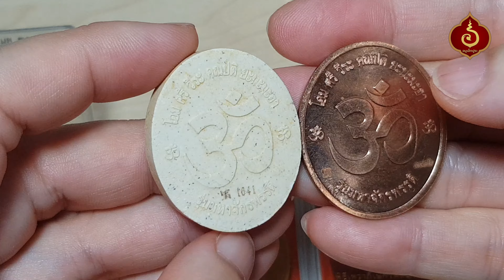พระพิฆเนศวรปาง16กร(วีระคณปติ)รุ่นมหาจักรพรรดิ วัดหน้าพระเมรุ จ.พระนครศรีอยุธยา ออกปี53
📢 สนใจบูชาวัตถุมงคลได้ที่ ⤵️⤵️⤵️

พระพิฆเนศวรปาง16กร(วีระคณปติ)เป็นปางอวตารแห่งนักรบ ปางออกศึก และปราบมาร และปราบมาร ให้อำนาจในการบริหาร ปกครอง ความเป็นผู้นำ ผู้บริหาร หัวหน้าหน่วยแต่โดยทั่วไปคนไทยจะเรียกกันว่า "ปางนักรบ"

มีความหมายถึงการเอาชนะอุปสรรคทุกอย่างรวมถึงความสำเร็จทุกประการ ทั้งในด้านการเงินมั่งคั่ง การงานมั่นคง ครอบครัวที่อบอุ่น และความรักที่สมหวัง

"ปาง 16 กร" มีความหมายถึง เลขมหามงคลโสฬส สิบหกชั้นฟ้าดาวดึงส์

16 กร ทรงอาวุธและสิ่งมงคลต่างๆ คือ มือประทานพร , พยามาร , ขวานใหญ่ , บ่วง , งาที่หัก , ลูกประคำ , คัมภีร์พระเวท , คันธนู , ขนมลาดู , ขอสับช้าง , คฑา , ตรีศูล , ดอกบัว , กระดิ่ง ,หม้อน้ำทิพย์

พระกรทั้ง 16 นั้นจะกางออกประดุจรัศมีอำนาจแห่งดวงอาทิตย์และพลังอำนาจอันยิ่งใหญ่สยบได้ทุกสิ่งและประทานความสำเร็จให้ผู้ที่เคารพบูชามีอำนาจ ชื่อเสียง เกียรติยศ ทรัพย์สิน บางตำนานเรียก "ปางปลดหนี้" จึงเหมาะสำหรับเศรษฐกิจยุคปัจจุบัน

พระวีระคณปติ รุ่นมหาจักรพรรดิ นอกจากบูชาเพื่อความสำเร็จแล้วยังสามารถบูชาเพื่อกันพลังอาถรรพณ์และกันแรงชง(แรงปะทะ)ได้ด้วยจึงเหมาะที่จะบูชาติดตัว ติดบ้าน ร้านค้า หรือที่ทำงาน เพื่อป้องกันแรงกระทบดังกล่าว

เลข 16 ของพระวีระคณปตินั้น คือ เลขมหามงคลโสฬส สิบหกชั้นฟ้าดาวดึงส์อันเป็นที่ประทับของเหล่าเทพและเทวดาชั้นสูง

ดังนั้นการบูชาพระวีระคณปติจึงครอบคลุมทุกชั้นดาวดึงส์รวมถึงโลกมนุษย์ทั้ง 3 ชั้นคือชั้นอากาศธาตุ ชั้นดินธาตุ และชั้นบาดาล

พิธีเททองหล่อนำฤกษ์ ในวันศุกร์ที่ 13 สิงหาคม พ.ศ.2553 ณ.มณฑลพิธี วัดหน้าพระเมรุราชิการาม จ.พระนครศรีอยุธยา

พิธีเทวาภิเษก ในวันพุธที่ 9 ธันวาคม พ.ศ.2553 ณ.วัดหน้าพระเมรุราชิการาม จ.พระนครศรีอยุธยา โดยพระเกจิชื่อดังจำนวน 16 รูปเท่ากำลังโสฬสและเท่ากำลังอาวุธในพระกรทั้ง 16 องค์ ในฤกษ์มหาสิทธิโชค คือ ฤกษ์แห่งโชคลาภอันยิ่งใหญ่ และยาวไกล